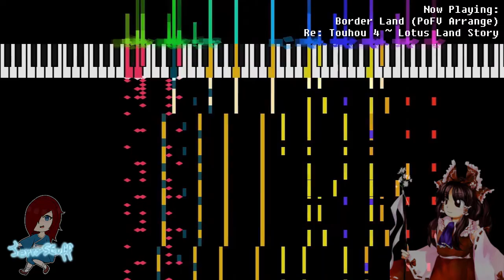Border Land (Phantasmagoria of Flower View Arrange) - Touhou 4: Remastered OST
I got to arrange the Unused themes from Touhou 4 ~ Lotus Land Story for Paradise of Boundaries' project! I had a lot of fun, and I'm really looking forward to working on more arranges for the channel.

I had a bunch of issues when I was trying to start this song. I had no idea what to do, but once I had made my mind on what style to do, I couldn't find the instruments used on Eastern Judgement in the Sixtieth Year ~ Fate of Sixty Years, and I almost gave up. lol
However, once I did find the instruments needed, I did my best to convey the original's feel of "Stage 6" while I added a sprinkle of Higan Retour ~ Riverside View's instruments.

Note: Paradise of Boundaries is a Spanish-focused community.